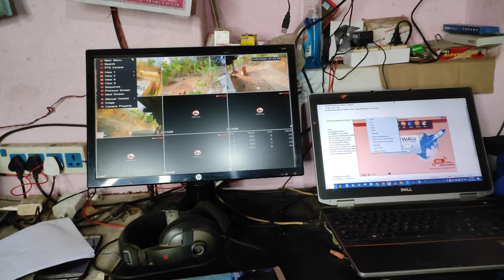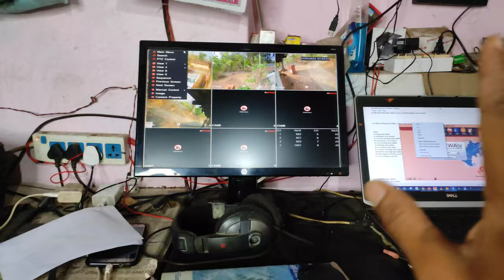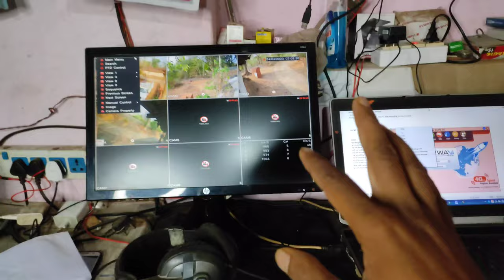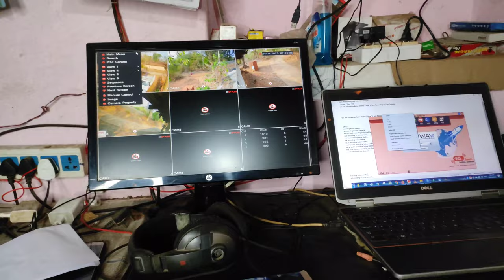Cp Plus Video Loss Problem | Cp Plus Camera Video Loss Problem | Video Loss In Cp Plus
Your Queres-
cp plus video loss problem
video loss in cp plus
cp plus camera video loss problem
cctv camera video loss problem
cp plus cctv camera video loss problem
cctv video loss solution
cctv camera me video loss problem
cctv camera not showing video
cp plus camera not working
video loss in cctv camera
cctv camera no video problem
camera video loss problem
cctv camera not working
how to fix cctv camera video loss
cctv no video problem
cp plus cctv video loss solution
cctv camera problem and solution
cctv video loss problem
cp plus camera me video loss problem
cp plus cctv camera not showing video
cctv camera video loss problem solve
cctv me video loss problem
cctv camera no signal problem
cctv camera power supply problems
cp plus dvr video loss problem
video loss on security camera
cctv camera black screen problem
no video in cctv camera
cctv not working
how to solve video loss problem in cp plus
invalid camera video standard cp plus
video loss problem in cp plus
cctv camera
cctv camera band ho jaye to kya kare
cp plus camera
hikvision no video problem
cctv camera repair
cctv camera problem
camera no video problem
cctv no signal problem
cctv no video
cp plus cctv camera connect to mobile
dahua camera not displaying
cctv camera blur problem
cctv camera on off problem
video loss
cctv camera nahi chal raha hai
cctv camera video clear kaise kare
cctv camera me no signal problem
cctv power supply problem

Hello dosto is video me hamne aapko btaya hai ki aap apne cctv video loss problem ko thik kar sakte ho